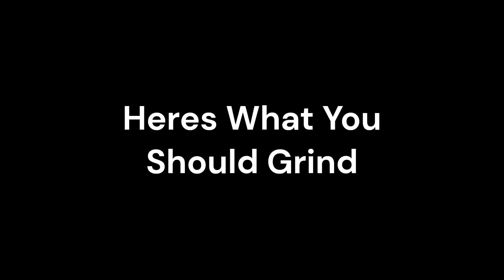WHICH EGG SHOULD YOU HATCH IN CLICKER SIMULATOR (2)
👍 NEW CODE AT 600K LIKES! LIKE THE GAME
(Use last code unlock hidden on Toxic Fantasy)
👊 Join the community server for codes, update news, and to trade with other players!

 🔔 UPDATE 38🔔
⚠️NEW TOXIC ISLAND
🔥2 NEW CRAFTED + REBIRTH PET
🥚TOXIC EGG WITH 9 PETS
❓SECRET + 2 DIVINE PETS
🌟NEW EXCLUSIVE PETS IN SHOP
❤️ROBUX EGG IN TOXIC ISLAND
❓OP CODE HIDDEN ON NEW ISLAND

☑️ Roblox Premium members can equip 1 extra pet!
💨 Double-tap your jump button to Double Jump! (PC = Spacebar, Mobile = Jump Button)

HOW TO PLAY:
⚡ Click to get clicks!
🐾 Hatch, collect, and trade LEGENDARY pets!
🔄 Rebirth to get a Clicks multiplier and Gems!
💰 Buy rebirth pets & buttons to help you on your journey!
⏫ Unlock more Double Jumps & discover Islands high above!
🏆 Climb the leaderboards & become a Clicking God!

🔔 Updates every week! FOLLOW & FAVORITE to be notified!